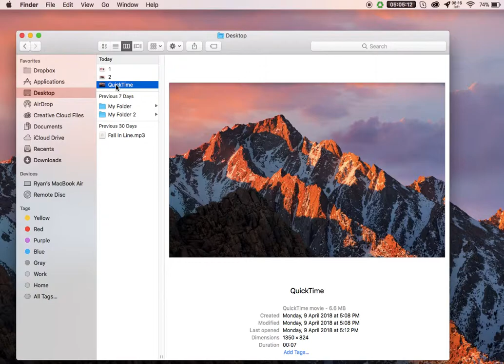How to Edit Your Video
If you want to video capture using your Mac, iPhone, iPad, and Apple TV,